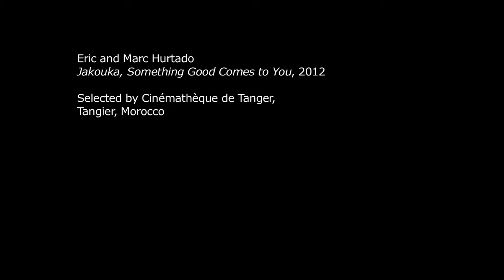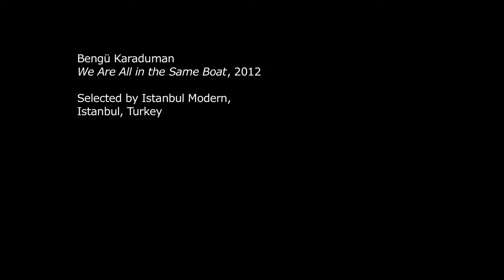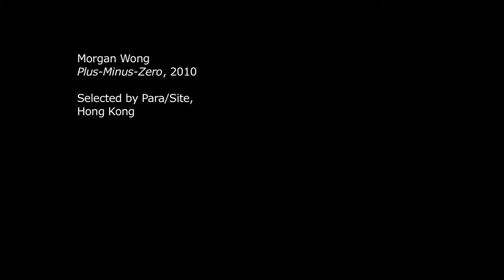Artists' Film International: Murray Hewitt, Eric & Marc Hurtado, Bengü Karaduman & Rahraw Omarzad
A preview of Artists' Film International (17 October – 13 January 2013)

Artists look at geopolitical concerns and changing cultural histories from Afghanistan, Hong Kong, Morocco, New Zealand, Turkey and Vietnam. Rahraw Omarzad considers the destruction of Afghani archaeological artefact and the reconstruction of the country’s cultural infrastructure; Eric and Marc Hurtado explore the ancient rituals of Moroccan musicians from the Rif mountains; Murray Hewitt reflects on cultural historeis and political narratives; Bengü Karaduman’s animation looks at the processes of production and consumption; whist Hong – An Truong and Morgan Wong reflect on socio-political change and time.

Featuring artists Rahraw Omarzad (selected by Center for Contemporary Arts Afghanistan, Kabul, Afghanistan), Eric and Marc Hurtado ( Cinematheque de Tanger, Tangier, Morocco), Murray Hewitt (selected by City Gallery Wellington, Wellington, New Zealand),  Bengü Karaduman (selected by Istanbul Modern, Istanbul, Turkey), Hong – An Truong (selected by San Art/ Hanoi Doclab, Ho Chi Minh City, Hanoi, Vietnam)  and Morgan Wong (selected by Para/Site, Hong Kong).

Established by the Whitechapel Gallery in 2008, Artists’ Film International is a collaborative project featuring film, video and animation from around the world.